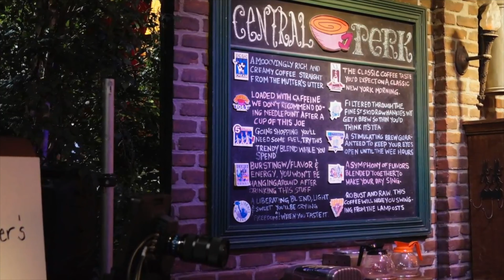Real life Central Perk from Friends plus other spots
As part of the WB Studio tour, you can see outdoor locations used in the filming of hit NBC TV show Friends.  Plus buy coffee at a replica Central Perk Cafe.  Then sit on the famous sofa in the actual Central Perk.

We recorded this video while taking the studio tour on Dec 28th,

Episodes Referenced:

Season 2
Episode 13 - "The One After the Superbowl"
Episode 14 - "The One with the Prom Video"
Episode 21 - "The One with the Bullies"

Season 4
Episode 15 -  "The One with All the Rugby"

Season 8
Episode 22 - "The One Where Rachel is Late"

+ Central Perk Cafe & Pheobe's Guitar

Look out for our other videos on DC Superhero's, Harry Potter and more from the WB Studio Lot.